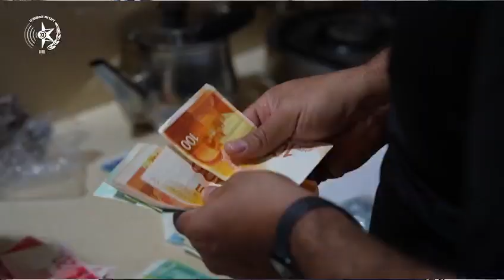פשיטה במחוץ חוף - דוברות המשטרה